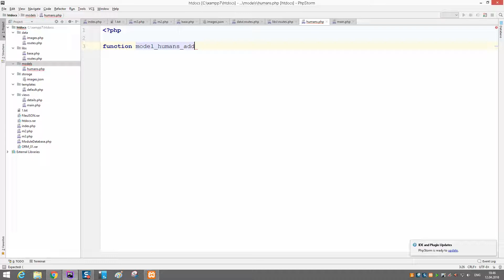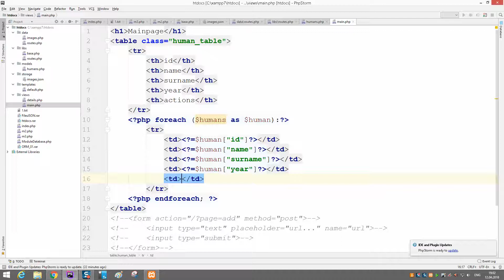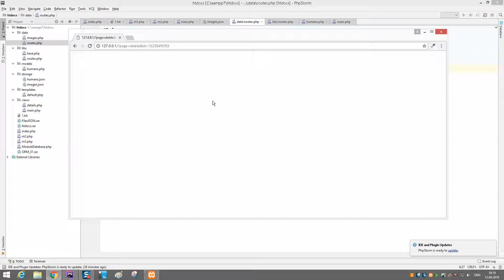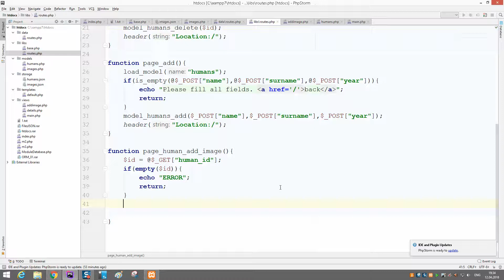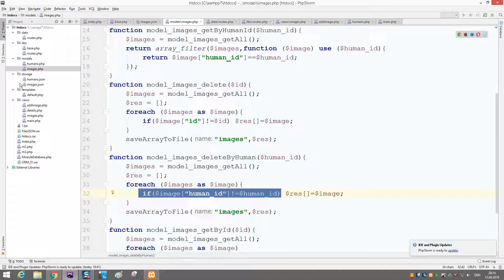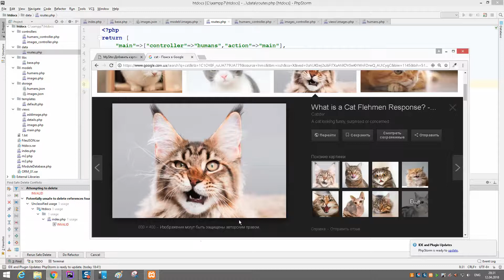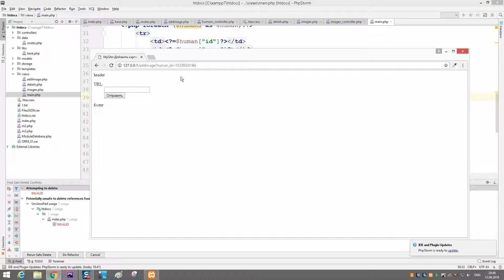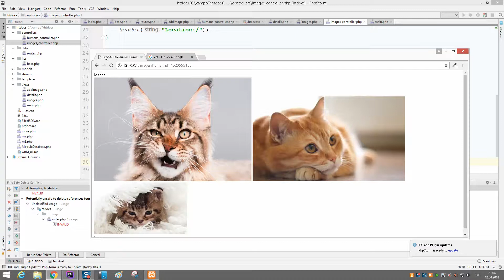PHP. Lesson 09.Процедурный MVC [BD-AUTUMN-2017]